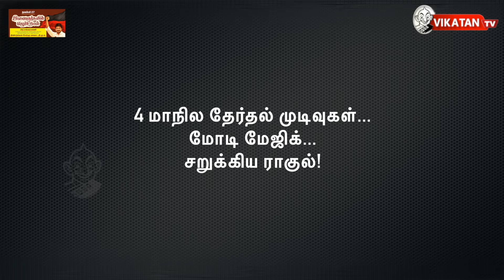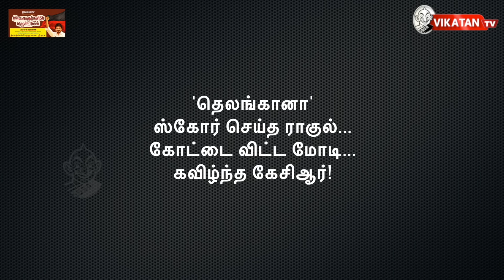4 மாநில ரிசல்ட்...STALIN - EPS-க்கு காத்திருக்கும் நெருக்கடிகள்?!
Host : S.T Elangovan
Camera : shafeeq
Editor : Abimanyu
Channel Manager : Kamali kamaraj